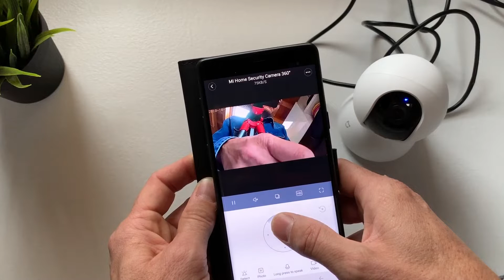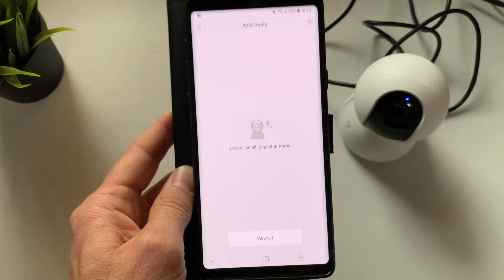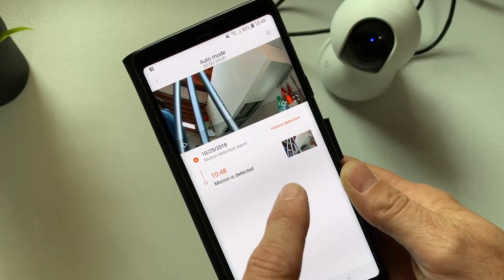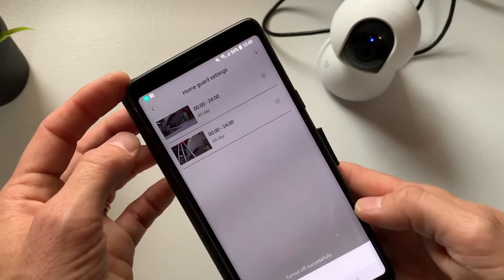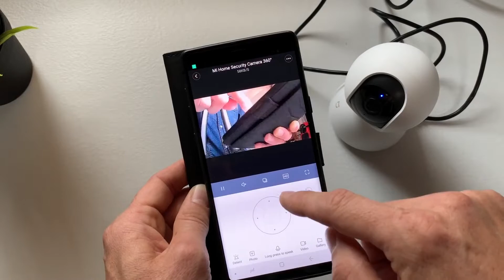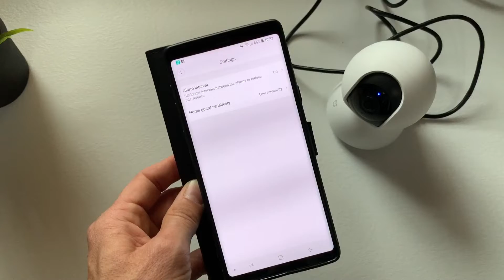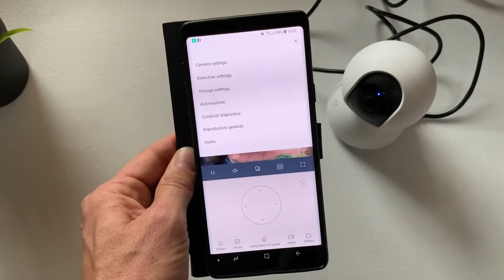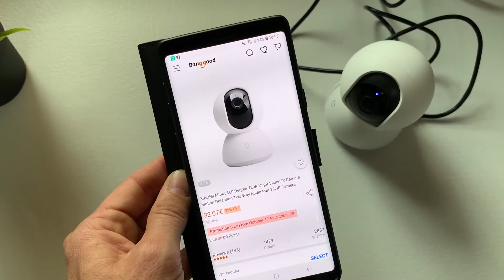Recensione telecamera di sicurezza Xiaomi MIJIA 360. Semplice ed economica! (32€)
Acquistala qui!

Ho provato e recensito la telecamera di sicurezza Xiaomi Mijia 360, un prodotto completo che permette di controllare casa in tutta tranquillità dal proprio smartphone, dotata di sensore di presenza e visione notturna.

La risoluzione è HD (720p) e costa solamente 32 euro!

Ti consiglio ONEPLUS 6, è una bomba!

Apple iPhone X

Il mio smartwatch : Samsung Gear S3

Il mio drone : DJi Mavic AIR (scegliete la spedizione Italy Express o Priority Line)

Prima avevo lo Spark, in super offerta qui!